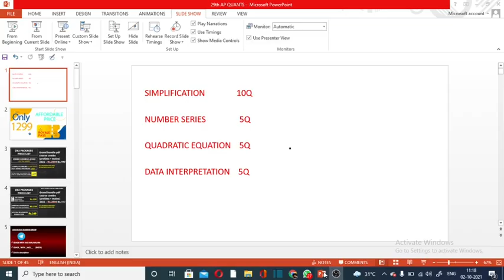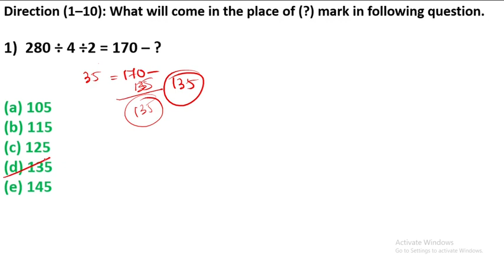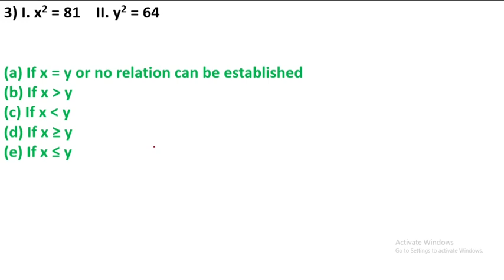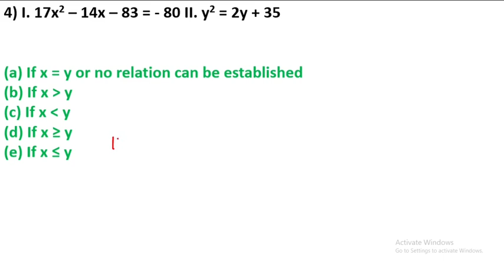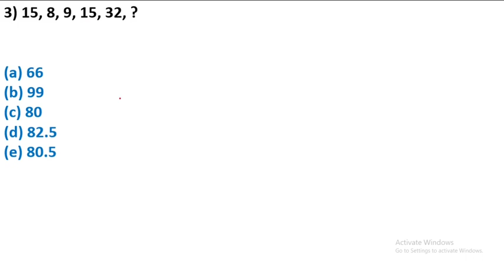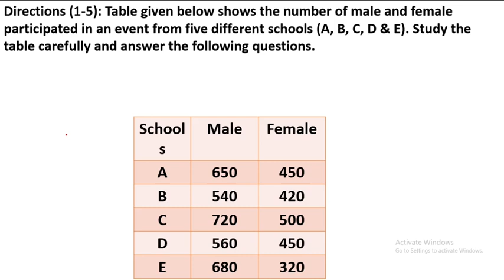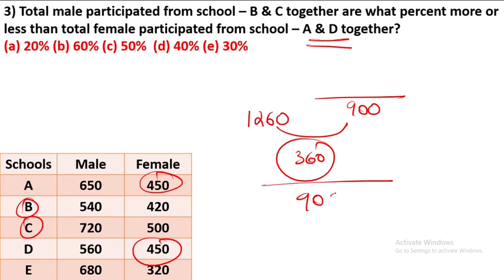PRELIMES PRACTISE SET 1 | SIMPLIFICATION | NUMBER SERIES | QUADRATIC | DI | MR.BIPIN